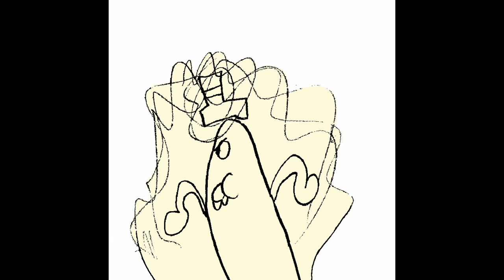BFA 70 - I May Shine, But Dat Hat Is Mine